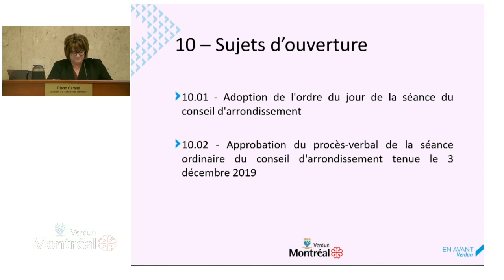2020-02-04 Mot du maire